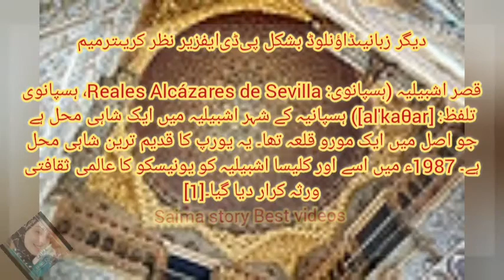قصر_إشبيلية_الملكي اندلس_کی_سب_سے_پہلے_تعمیر موحدین_کے_دور_(11_صدی)_میں